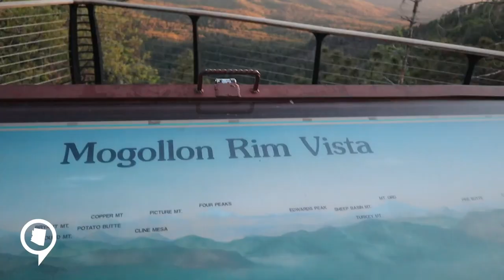The gorgeous drive from Phoenix, AZ to Pinetop-Lakeside, AZ. With drone footage!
In this video Danielle and I show you the gorgeous drive to The White Mountains of Arizona.  From Phoenix through Payson to our final destination  Pineop-Lakeside, Arizona.  We show you the gorgeous mountain views through Payson, the drive over the Mogollon Rim (with drone footage), and Pinetop-Lakeside, Arizona (with drone footage). Pinetop is great place to go to escape the heat.  About 190 miles east of Phoenix and at 7500 ft of elevation you're bound to enjoy this small mountain town and it's cool weather, perfect for a weekend get away.  I hope you enjoy.

For more information about Pinetop-Lakeside, Arizona or buying real estate in Pinetop-Lakeside, Arizona contact All Seasons Properties.

Camera: Canon M50
Drone: DJI Mavic Pro